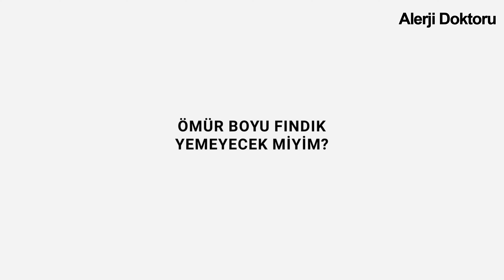Fındığın Faydaları ve Fındık Alerjisi - Prof. Dr. Ahmet Akçay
Herkese selamlar,
Bu hafta sizlerle besin alerjileri arasında en sık görülen Fındık Alerjisini alerji diyetisyenlerinden Yasemin Çalışır ile detaylı konuştuk.
Keyifli seyirler